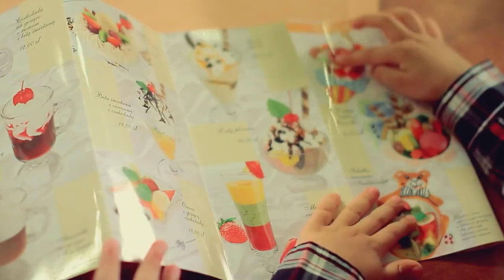Hotel GOLEBIEWSKI Wisła